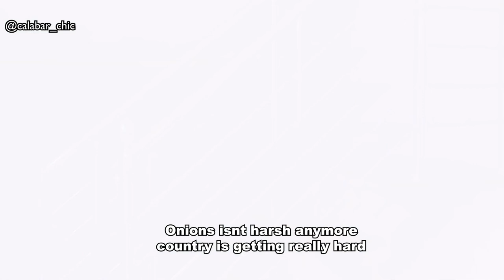CAUGHT Red-handed | ft Ngozi NWOSU| Restless point hotel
Welcome to Restless Point Hotel……Km 44, Lekki Epe Xpressway! Have a Restless Stay 😂